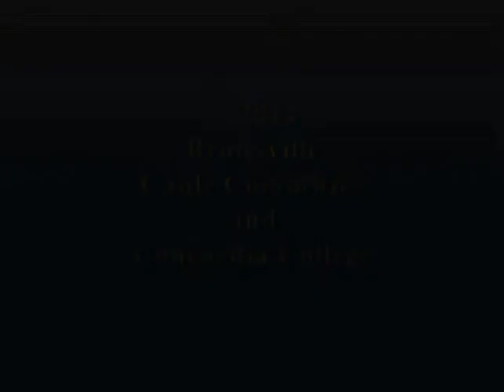Books & Coffee - Andrea Raynor - Incognito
Concordia College Books & Coffee Lecture Series
"Incognito: Lost and Found at Harvard Divinity School" presented by author Andrea Raynor.
Hosted by Concordia College Bronxville, NY in the Sommer Center on April 24th, 2014.